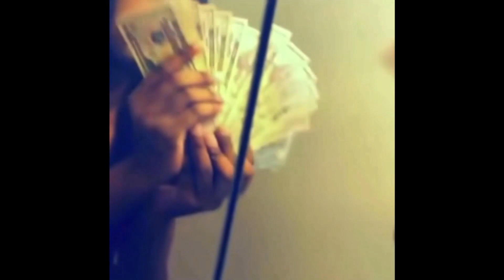This game was a head of its time for real (part28) 👀😮🙌🏾🔥playthrough #2022